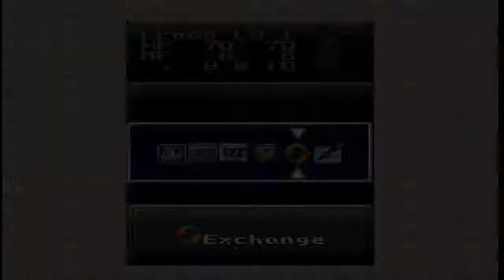Let's Play Chrono Trigger Part 1 Who's That Girl?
In this episode I explore the town and then go to a fair where I meet this young lady.